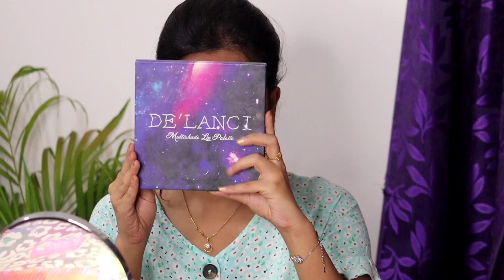Nabami Special Durga Puja Makeup | Look - 4 | Aditi's Makeup World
Hi everyone 👋 Aditi this side . I'm a professional makeup artist. I upload makeup, skincare and fasion related content.
This is the fourth look of these Durga Puja Makeup Series, I hope you will like it .